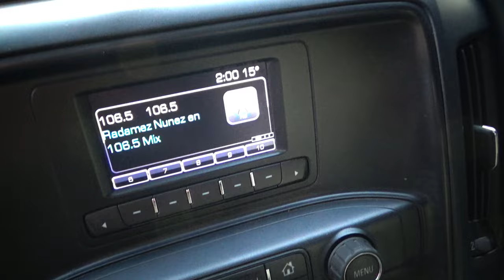Chevrolet / Silverado 2500 / 2017 - 11441